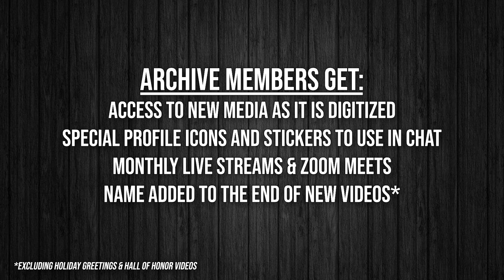Become an Archive Member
We have found a incredible cache of Lost media and old media files in the House old the Temple Archive. These are audio, video and films pieces that have been hidden away unseen for decades.

The cost and time needed to digitize these assets for preservation and research is significant.  By joining the Archive for only $1.99 a month, you can help support our efforts to digitize these lost files, and get access to them each week as we add to the collection.

To become a member, simply click the button on our YouTube channel that says "JOIN" and you will get instant access to the files already in the archive, your name added to new videos, and access to the latest files as they are uploaded.

There will still be LOTS of free content, but your support helps us get equipment and supplies to digitize these otherwise lost pieces of Scottish Rite and Masonic history.

NOTE: Becoming a member of our YouTube channel does not confer or imply membership in Scottish Rite of Freemasonry or any other Masonic organization. It ONLY grants access to the members only media stored in YouTube and YouTube membership benefits.